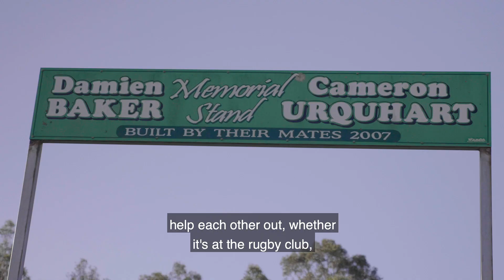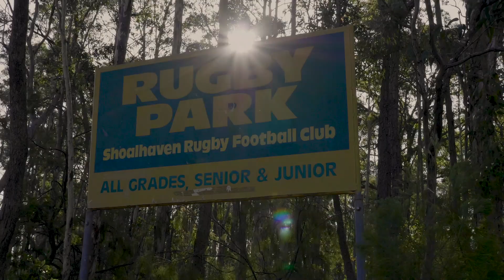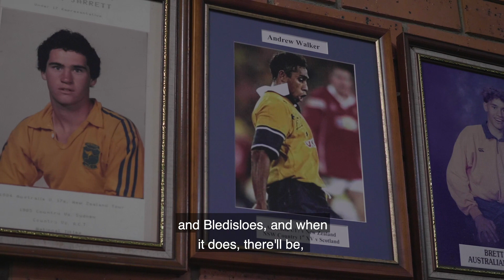Home country: Plus500 Brumbies back row Will Miller's connection to rural rugby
We went and spent some time with our very own Dairy Farmer from Berry, Brumbies back row Will Miller.